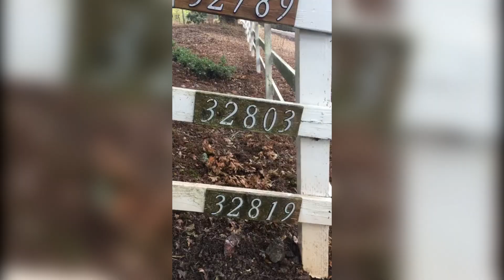INGENIOUS & Oddly Satisfying Pressure Washing Videos #94